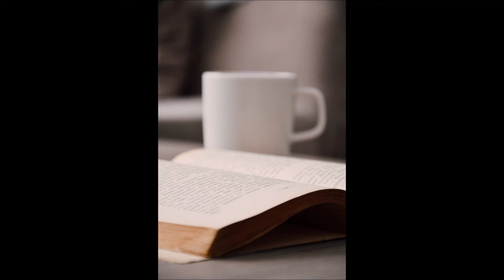Jean Robin footballer